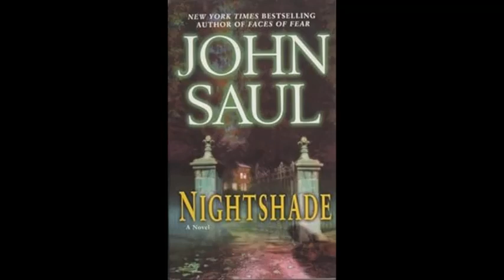12 chapter 11